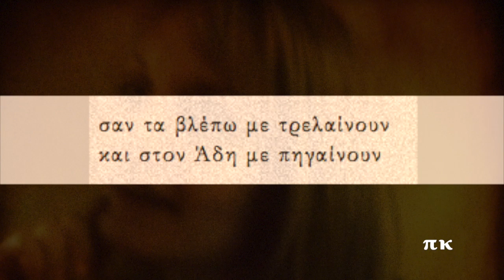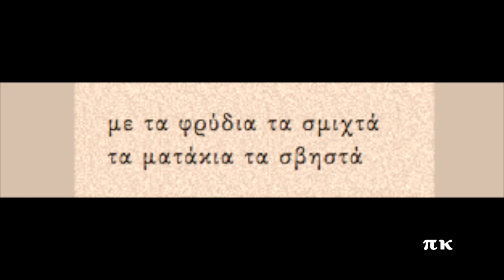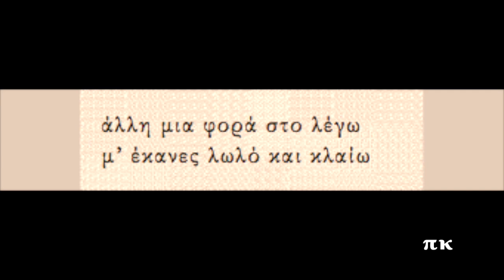ΕΛΕΝΙΤΣΑ, 1931, ΒΑΓΓΕΛΗΣ ΣΩΦΡΟΝΙΟΥ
Μεγάλη επιτυχία του Γιάννη Δραγάτση ή Ογδοντάκη. Ερμηνεύει ο Βαγγέλης Σωφρονίου. Ηχογραφήθηκε το 1931. Το έχουν ερμηνεύει επίσης ο Ζαχαρίας Κασιμάτης, πρώτη εκτέλεση, το 1931 με τίτλο ΕΛΕΝΑΚΙ (το έχω αναρτήσει) και η Ρόζα Εσκενάζυ το 1954 με τίτλο ΤΑ ΜΑΤΑΚΙΑ ΣΟΥ ΤΑ ΔΥΟ. Βιολί παίζει ο Γιάννης Δραγάτσης και τον συνοδεύουν κιθάρα, σαντούρι και καστανιέτες. Δίσκος Parlophone B-21583. Επίσης πληροφορίες και στη σελίδα
ELENITSA, DRAGATSIS, SOFRONIOU

Τα ματάκια σου τα δυό
δεν τα βλέπω κι αρρωστώ

σαν τα βλέπω με τρελαίνουν
και στον Άδη με πηγαίνουν

άμαν, άμαν, ώπλες
κούκλα μου, κουκλίτσα μου

συ μ' έχεις τρελάνει, Ελενίτσα μου

με τα φρύδια τα σμιχτά
τα ματάκια τα σβηστά

μου 'χεις κάψει την καρδιά μου
και πονούν τα σωθικά μου

-Γεια σου Βαγγελάκη ομορφόπαιδο!

θέλω να σε παντρευτώ
Ελενάκι ζηλευτό

άλλη μια φορά στο λέγω
μ' έκανες λωλό και κλαίω

-Γεια σου Ογδοντάκη μου με τα ωραία σου τραγουδάκια!